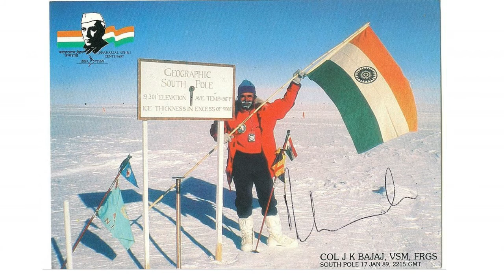Why Chandrayaan 2 is important for INDIA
Hello friends...
Today in this video i'm going to tell you why chandrayaan 2 is important for india.

Press like button if you learn something from this video.

My mic
My Camera
My tripod
Best Mobile

I am Soumen Mondal(M.Sc, B.Ed), Biology Teacher  in H.S section of Dr. S. P. Ghosh Adarsha Sikshalaya; Chandanagore, Hooghly (W.B) for last 11 years. I created this channel as  hobby. This channel is mainly for Higher Secondary and college going students.